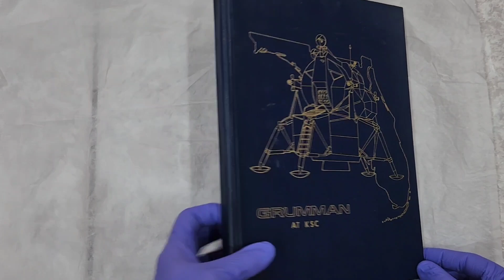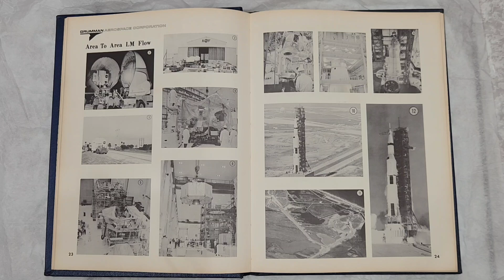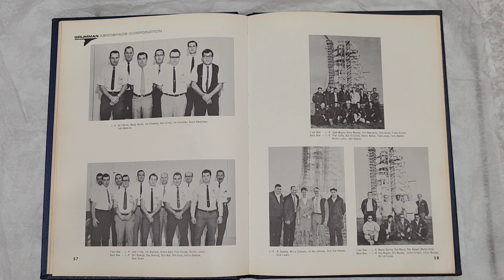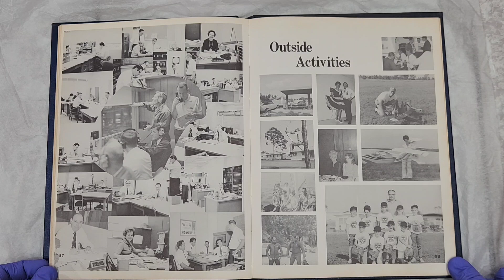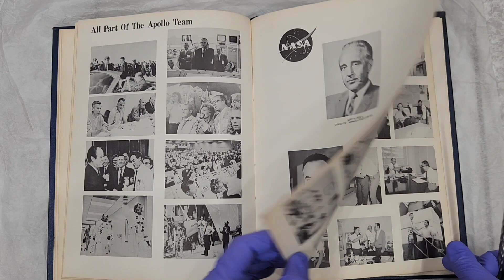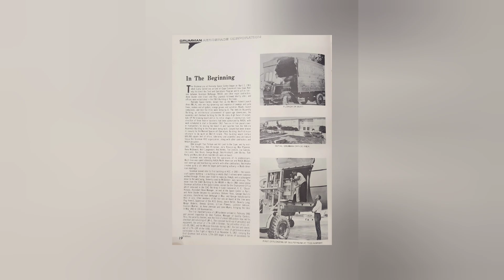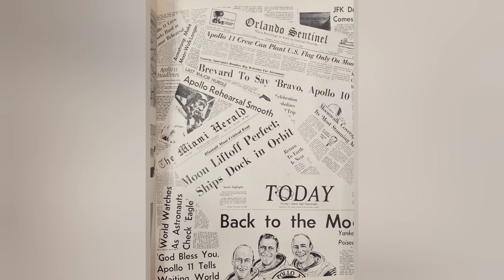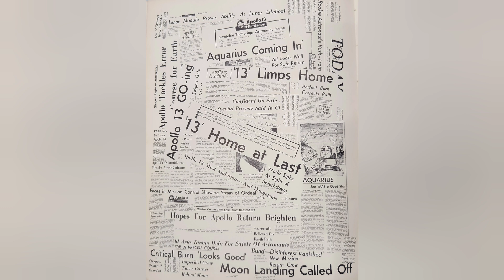NASA APOLLO LUNAR LANDER MODULE YEARBOOK BY NORTHROP GRUMMAN. FET APOLLO 11 / NEIL ARMSTRONG + CREW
Yearbook produced around 1970 and features photos from 1963 to 1970.  Many very rare photos of the Apollo Space Program and Kennedy Space Center during the Apollo program.

NOTE. if you want to see clearer images of the book, the slide show photos that start at the 16:10 minute time have clearer images.  View the video in 1080 and pause as you wish. Once paused, zoom in.